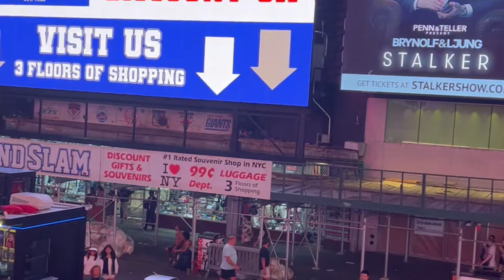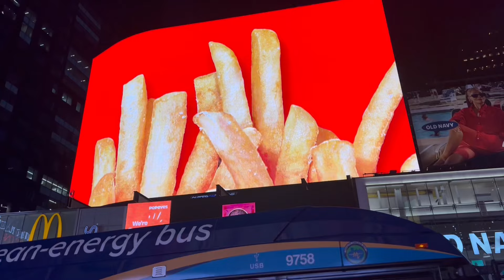Time Square, NYC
NYC never sleeps.